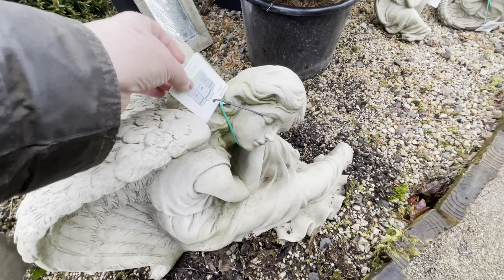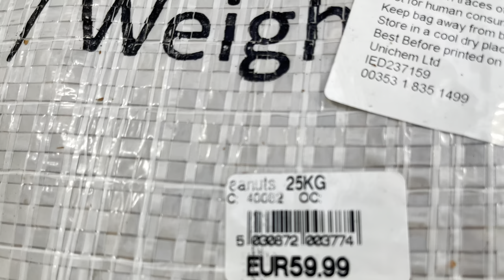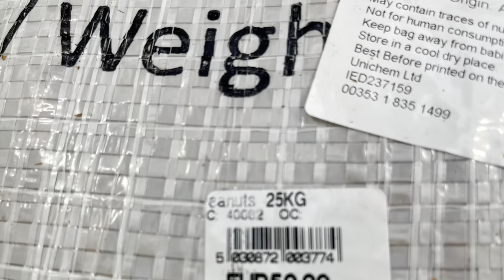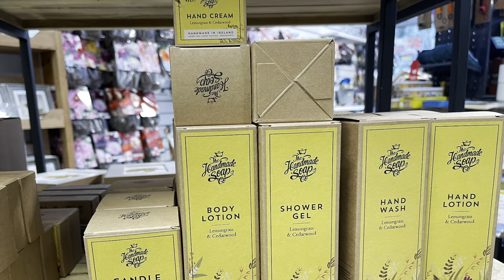This Week at The Cottage! Tree down in the Storm, Cooking and a Visit to the Garden Centre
One woman, A Cottage and Three Acres in the West of Ireland!
My Books:
"A Cottage and Three Acres"
"Walking Between Worlds"

 …where you can find over 13 years of writing and over 20,000 photographs all free to access and NO Advertisements!

For FaceBook Live, daily updates and thousands of photographs : The Goddess Gardens...